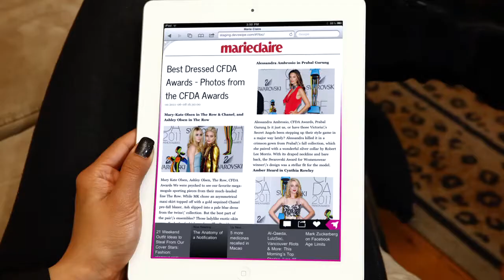On Swipe - Content consumption platform for tablets